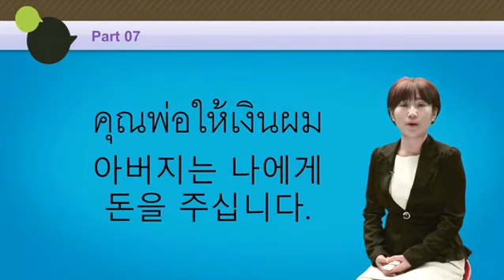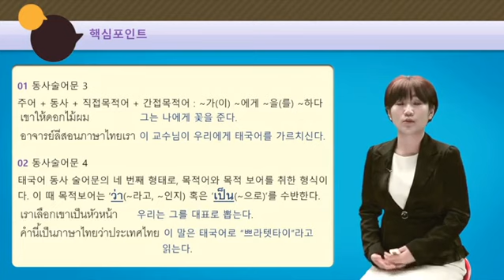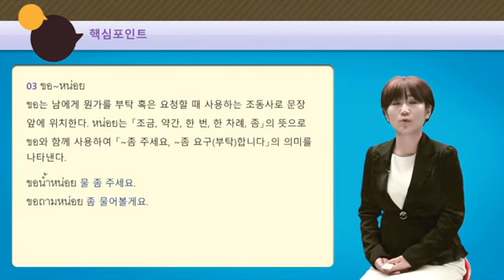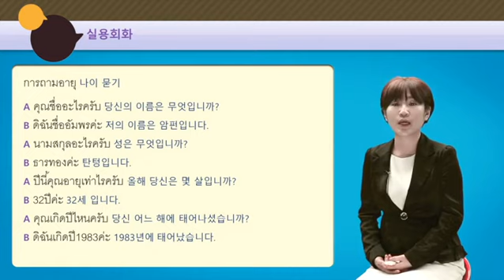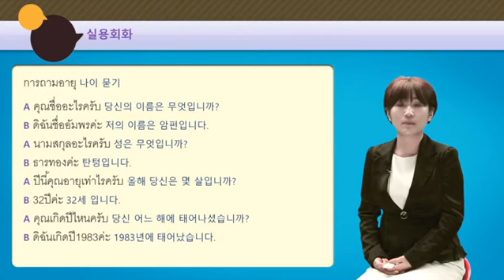버전업! 가장 쉬운 태국어 첫걸음 07